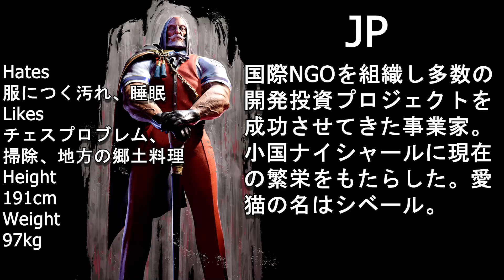スト6💥 竹内ジョン「ジェイミ」対 ネモ 「JP」｜John-Takeuchi「Jamie」vs Nemo「JP」💥 SF6 🤜FGC🤛